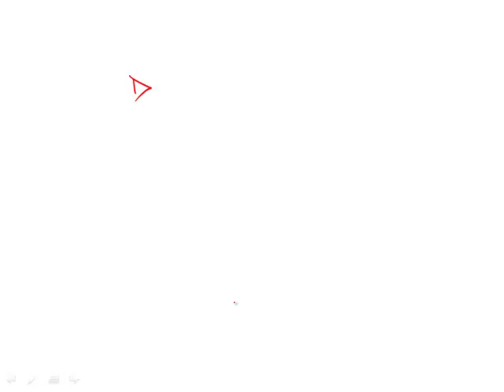Official Guide for Revised GRE: Set 2 - Question 9 (Verbal)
Want more help studying GRE vocabulary?
-- and get access to hundreds of questions and video lessons to help you in your test prep!

Detailed video explanations come with EVERY question to make sure you fully understand the material. Built-in timers, customizable practice exams, full-length mock tests, and accessibility make Magoosh both easy to use and easy on the wallet while you study for the GRE.

Try us out for free!